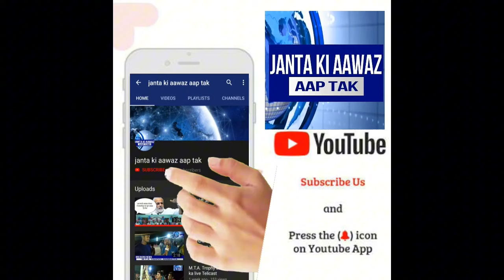75 साल के बूढ़े चाचा की शायरी इलाके में खूब है चर्चा का विषय,क्या आपने इस उम्र में ऐसी शायरी सुना है